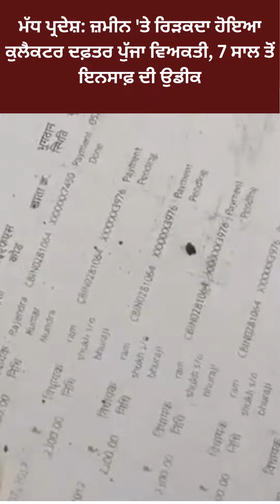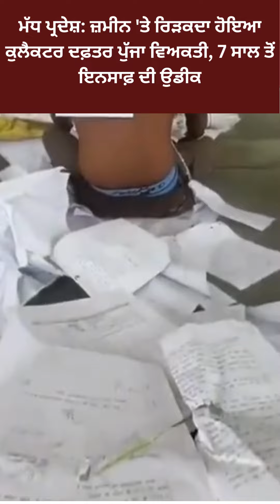MP: ਜ਼ਮੀਨ 'ਤੇ ਰਿੜਕਦਾ ਹੋਇਆ ਕੁਲੈਕਟਰ ਦਫ਼ਤਰ ਪੁੱਜਾ ਵਿਅਕਤੀ, 7 ਸਾਲ ਤੋਂ ਇਨਸਾਫ਼ ਦੀ ਉਡੀਕ| Walk Talk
MP Man Protests Against Alleged Corruption, Crawls to District Collector’s Office
MP man rolls on road inside district collectorate to highlight corruption by village sarpanch
Find Latest News, Top Headline, breaking news from different different category Watch your favourite social media platform walk talk.

You can watch here Viral contents, Political Updates, weather update, sports update, auto tech update and many more updates with best quality content on every day.

ਅਦਾਰਾ ਵਾਕ ਟਾਕ ਇੱਕ ਅਜਿਹਾ ਮੀਡੀਆ ਅਦਾਰਾ ਹੈ ਜੋ ਕਿਸੇ ਵੀ ਤਰ੍ਹਾਂ ਦੀ ਖ਼ਬਰ ਨੂੰ ਵਧਾ ਚੜ੍ਹਾ ਕੇ ਪੇਸ਼ ਨਹੀਂ ਕਰਦਾ ਸਿਰਫ਼ ਉਸ ਖ਼ਬਰ ਦੀ ਸਹੀ ਜਾਣਕਾਰੀ ਆਪਣੇ ਸ੍ਰੋਤਿਆਂ ਤੱਕ ਪਹੁੰਚਾਉਣ ਦੀ ਕੋਸ਼ਿਸ਼ ਕਰਦਾ ਹੈ। ਵਾਕ ਟਾਕ ਅਦਾਰਾ ਪੰਜਾਬ ਸਮੇਤ ਪੂਰੀ ਦੁਨੀਆਂ ਦੀਆਂ ਅਪਡੇਟਸ 'ਤੇ ਨਜ਼ਰ ਰੱਖਦਾ ਹੋਇਆ ਆਪਣੇ ਸਬਸਕ੍ਰਾਈਬਰਸ ਤੱਕ ਸਭ ਤੋਂ ਪਹਿਲਾਂ ਪਹੁੰਚਾਉਣ ਦੀ ਕੋਸ਼ਿਸ਼ ਕਰਦਾ ਹੈ। ਅਸੀਂ ਹਰ ਖੇਤਰ ਜਿਵੇਂ ਕਿ ਰਾਜਨੀਤੀ, ਖੇਡਾਂ, ਮੌਸਮ, ਆਟੋ-ਟੈਕ, ਮਨੋਰੰਜਨ ਅਤੇ ਹੋਰ ਜਗਤ ਦੀ ਜਾਣਕਾਰੀ ਭਰੀਆਂ ਪੋਸਟਾਂ ਨੂੰ ਆਪਣੇ ਫੇਸਬੁੱਕ, ਯੂਟਿਊਬ ਅਤੇ ਇੰਸਟਾਗ੍ਰਾਮ 'ਤੇ ਸ਼ੇਅਰ ਕਰਦੇ ਹਾਂ।

Agency Walk Talk is a media organization that does not exaggerate any kind of news but only tries to convey the correct information of that news to its audience. Walk Talk Agency keeps an eye on the updates from all over the world including Punjab and tries to reach its subscribers first. We share informative posts from every field like politics, sports, weather, auto-tech, entertainment and post on our Facebook, YouTube and Instagram.

वॉक टॉक एक मीडिया संस्थान है जो किसी भी तरह की खबर को बढ़ा-चढ़ाकर पेश नहीं करता बल्कि उस खबर की सही जानकारी ही अपने दर्शकों तक पहुंचाने की कोशिश करता है। हम अपने फेसबुक, यूट्यूब और इंस्टाग्राम पर राजनीति, खेल, मौसम, ऑटो-टेक, मनोरंजन और अन्य हर क्षेत्र से जानकारीपूर्ण पोस्ट साझा करते हैं।